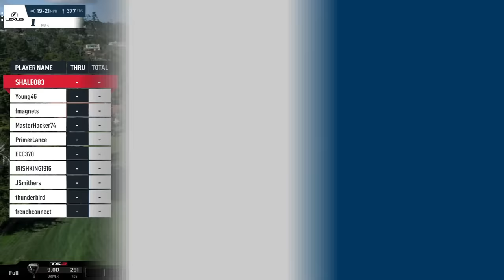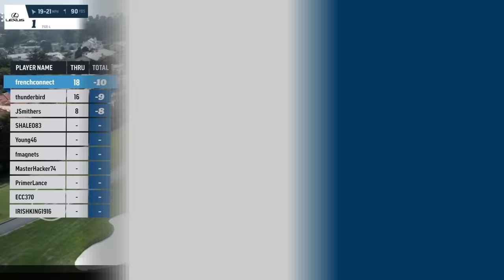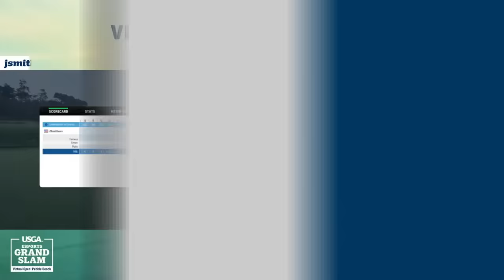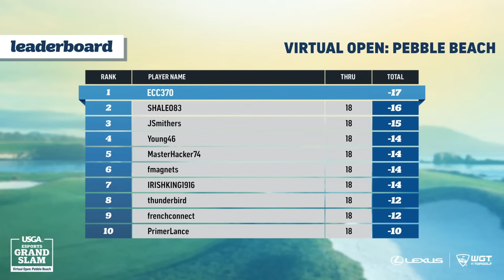Virtual Open: Pebble Beach | USGA eSports Grand Slam Series Presented by Lexus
Join Jeff Eisenband and Ned Michaels for all the action as the world's best WGT competitors square off virtually at Pebble Beach Golf Links, site of the 2023 U.S. Women's Open and 2027 U.S. Open, in the first event of the 2023 USGA ESports Grand Slam Series presented by Lexus.